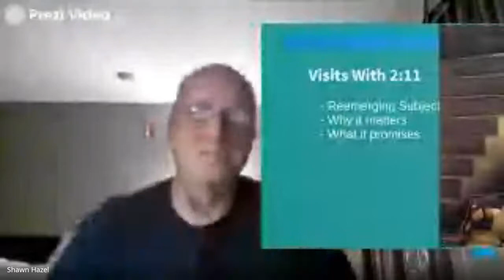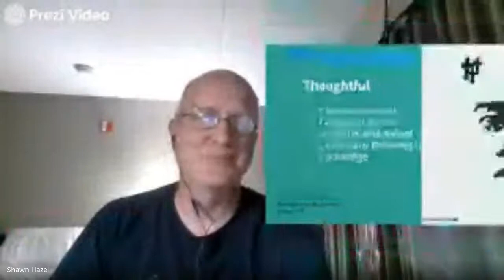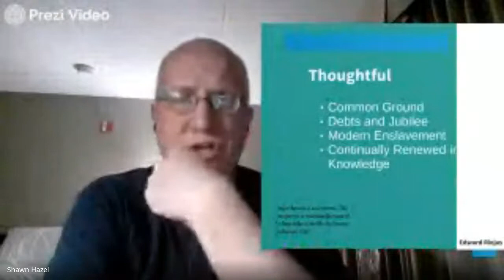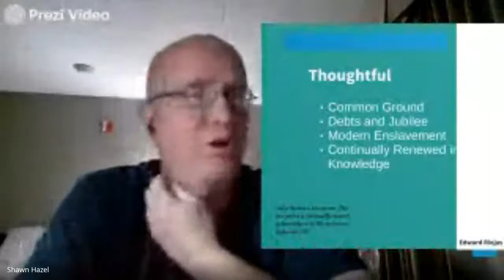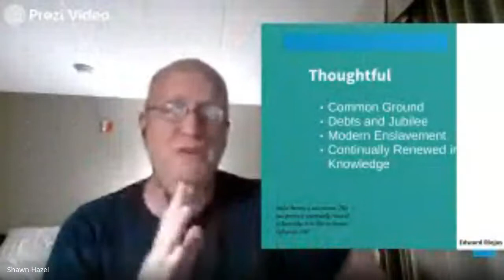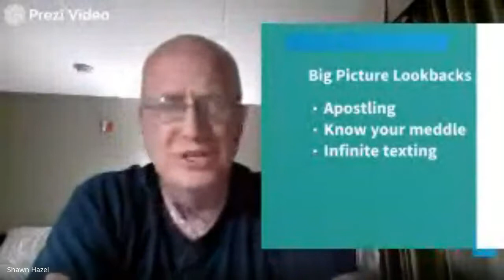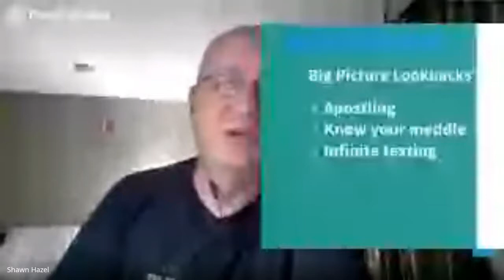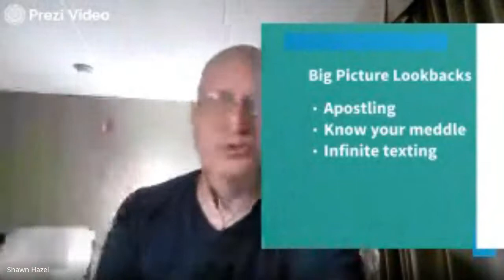Colossians Session 06